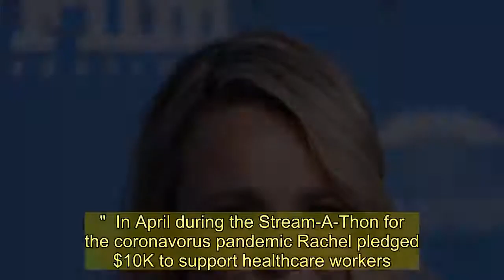Rachel McAdams is 'pregnant' and expecting baby number two with Jamie Linden